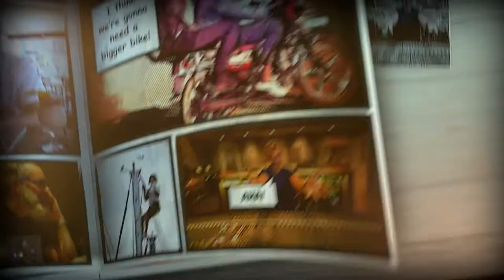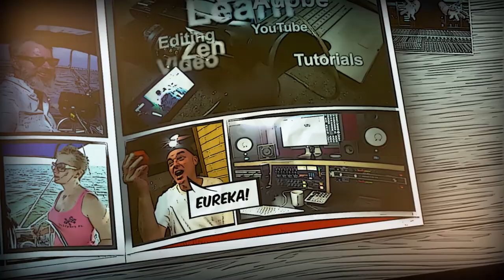TMN062 Tom Knight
Buckle up, kiddos! This week we have badass VO artist, drummer and Multimedia Ninja Tom Knight in the house! Tom talks about his transition from studio and TLC drummer to multimedia ninja...most notably winning an Emmy for his awesome voiceover work. (You'll hear what I mean!)